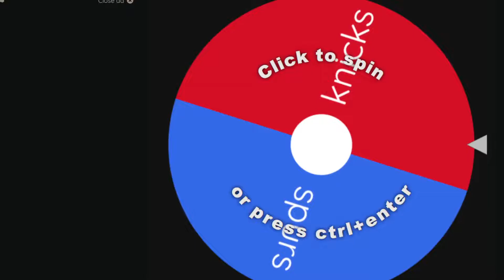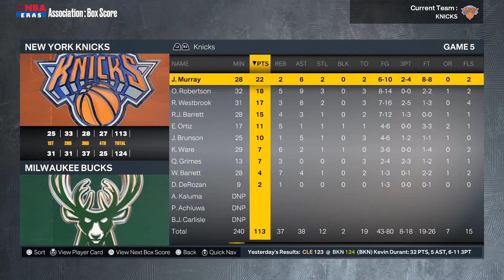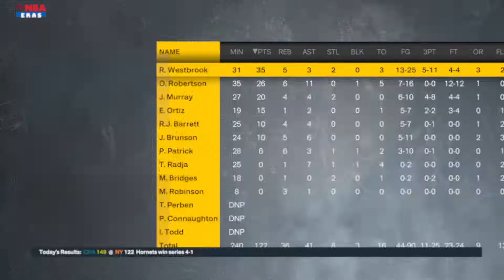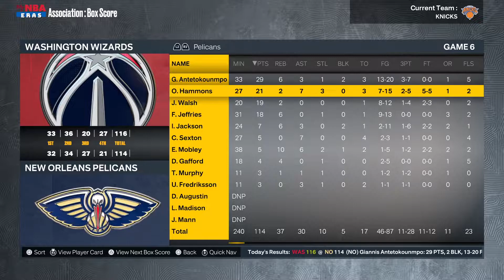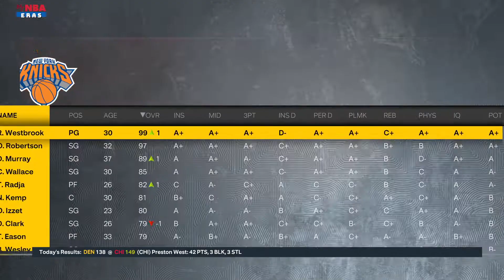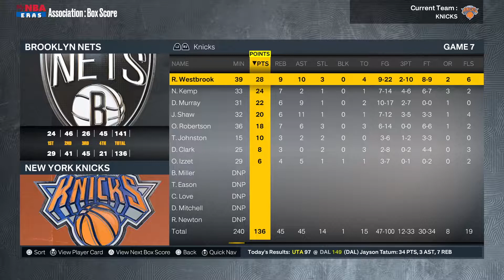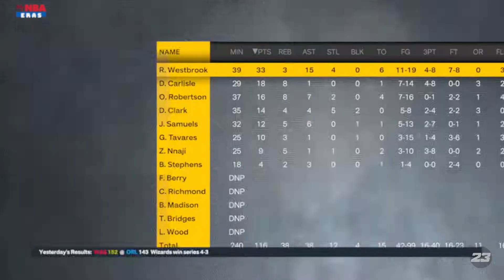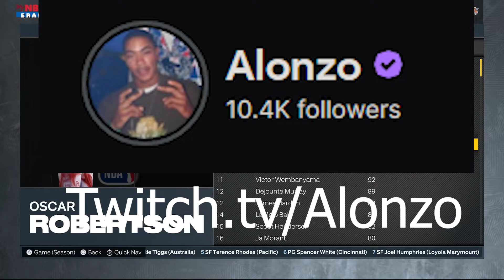I Put Russell Westbrook And Oscar Robertson On The SAME Team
I simulated Westbrook and Oscar Robertson on the same team by putting them in the same draft class. How many triple doubles combined would they have.